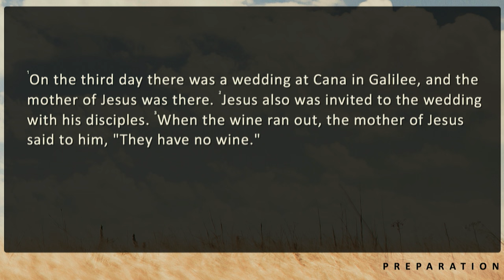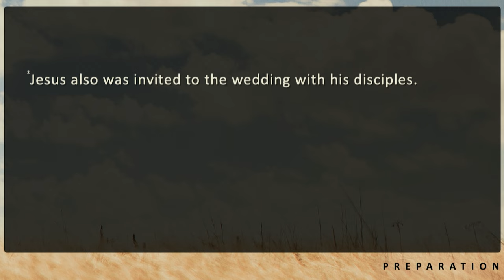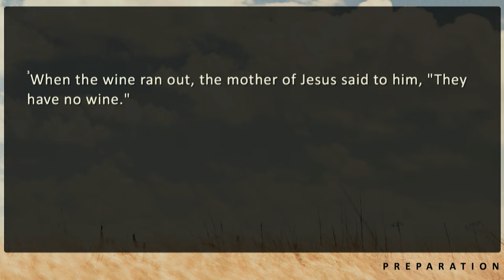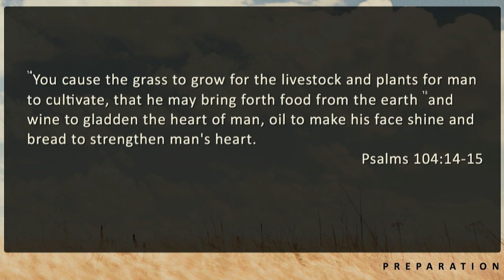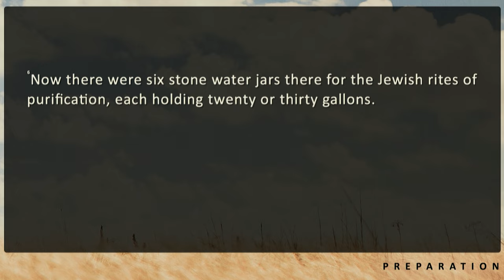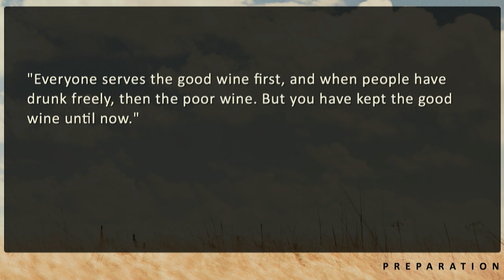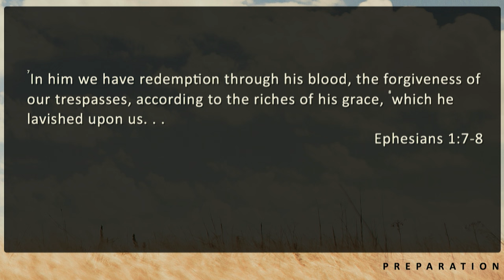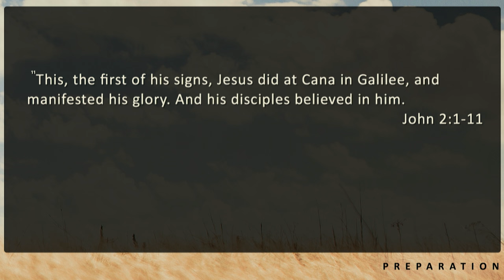10/4/15 - New Wine: The Wedding at Cana